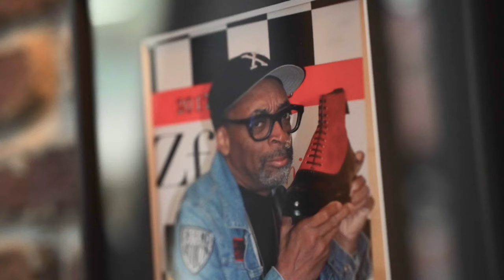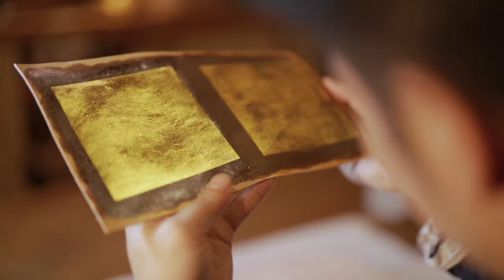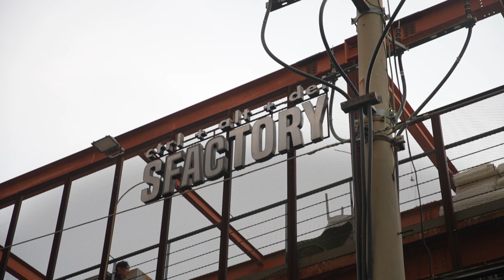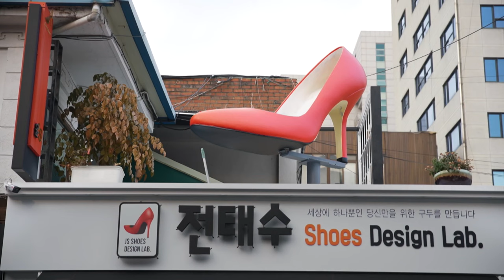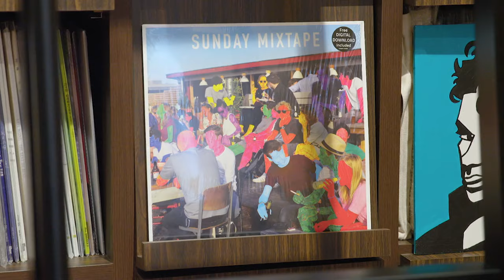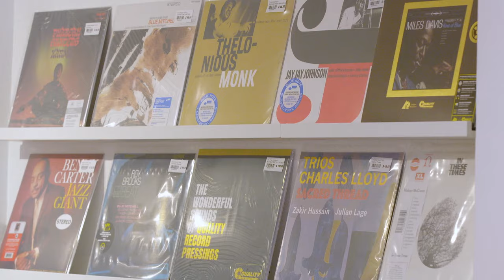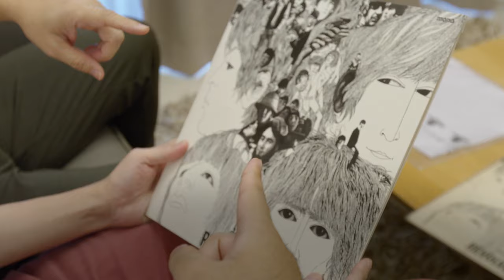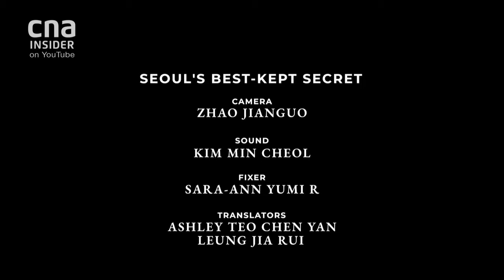Meet A Japanese Artist Shoemaker & Peek Into Seoul’s Best Kept Secret | Remarkable Living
THINKING OUTSIDE THE (SHOE)BOX
Noriyuki is an artist-shoemaker whose bespoke shoes are worn by members of the Japanese imperial household, American director Spike Lee and actor Adrien Brody. With his boundless imagination, Noriyuki also creates shoe sculptures that are exquisite works of art.

SEOUL’S BEST-KEPT SECRET
A few years ago, Seongsu-dong was known mainly as an old factory district in the eastern part of Seoul. Today, it’s touted as one of the city’s hidden gems, with Seoulites flocking to its chic cafes and specialty shops. What’s the secret behind the neighbourhood’s metamorphosis?

THE MAGIC BEHIND THE RECORD
For music lover CK Teo, nothing beats the warmth and richness of sounds coming from vinyl records. Over the past 10 years, he has collected over 8,000 vinyls and custom-built a room to house his growing music library.

About the show: Remarkable Living returns in its fifth season with stories of artisans, collectors and unique destinations. These are people and places who are changing the notion of luxury with talent and passion.